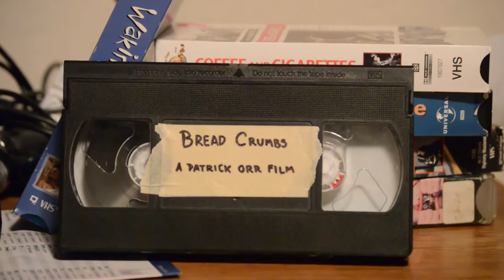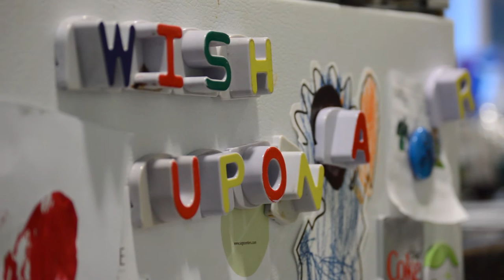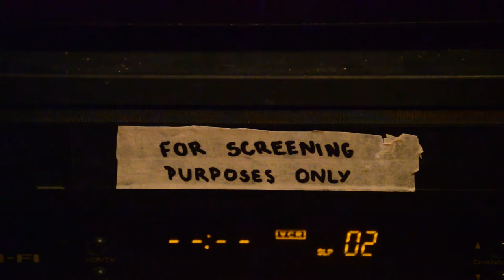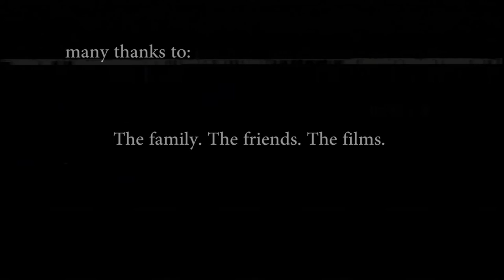Bread Crumbs (2016) // Short Film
Make a self-portrait but never show your face. Those were the guidelines.

All music used is used as a way to express the film's subject matter. No copyright is intended.

I hope everyone enjoys the film as much as I do, and I hope it inspires you to go on your own journey to find your way back to yourself.